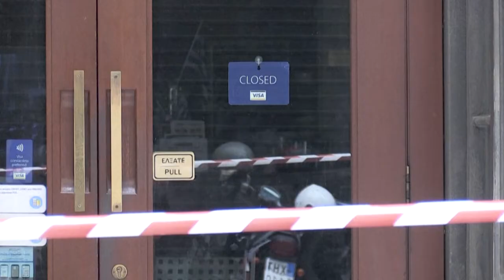Ελλάδα - COVID-19: 13 νέοι θάνατοι και 2166 νέα κρούσματα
Πιέζεται το σύστημα υγείας- Στ. Πέτσας: Δεν αποκλείεται ένα γενικό lockdown